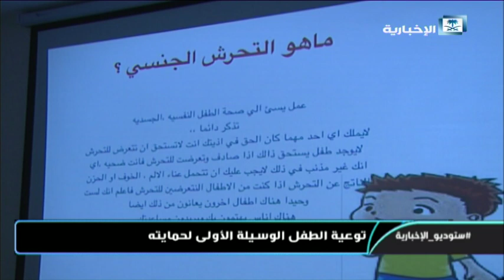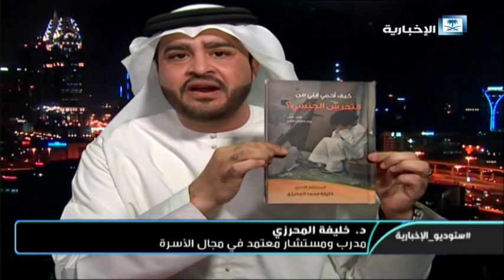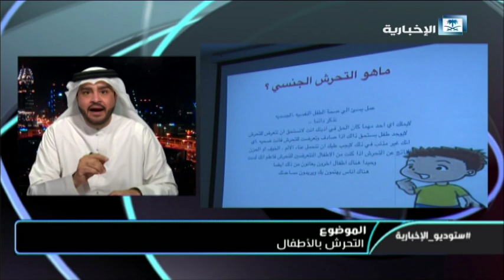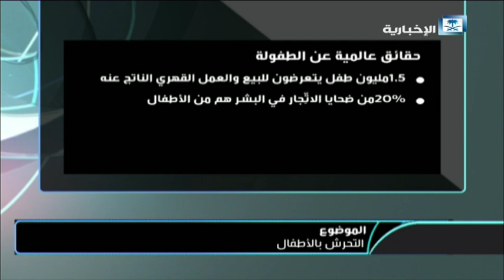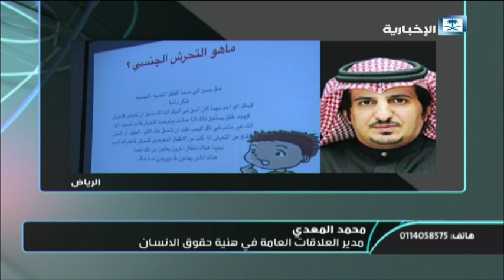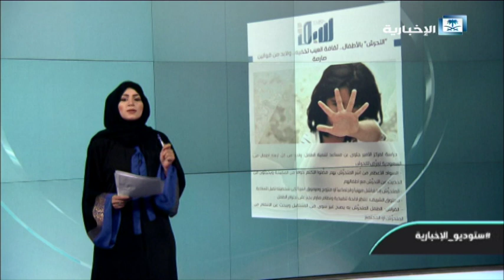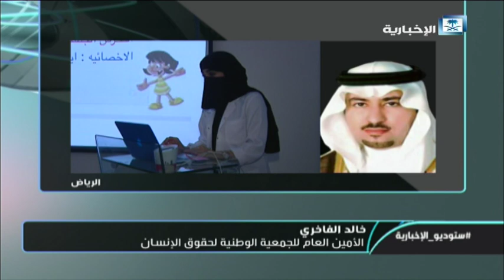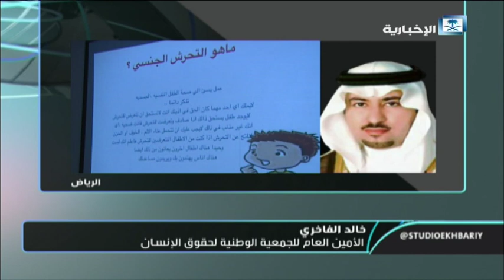توعية الطفل الوسيلة الأولى لحمايته من التحرش